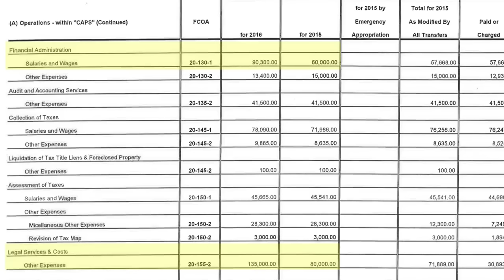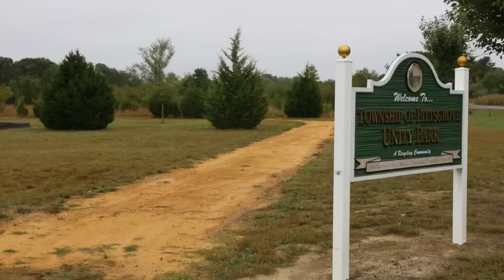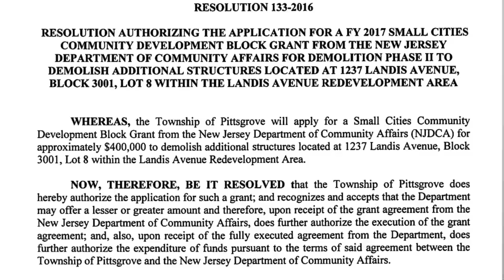BigBrudda's Election Advertisement [LEAKED]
Jeffrey Ridgway's election advertisement for the Pittsgrove township committee